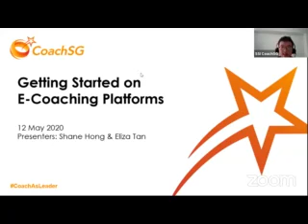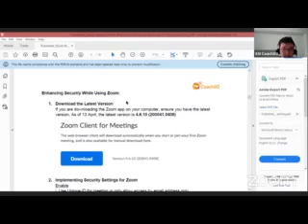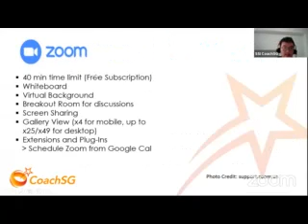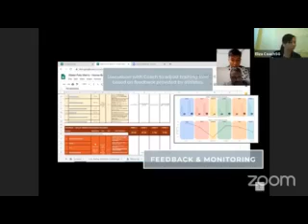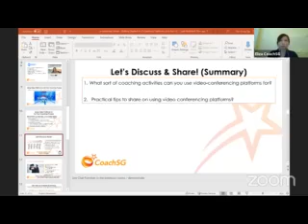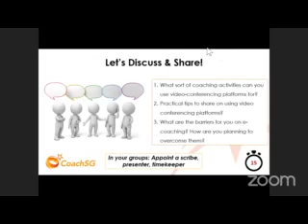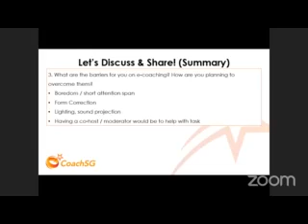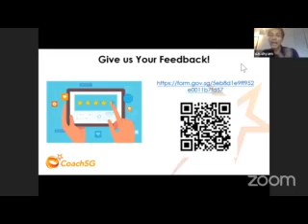CoachSG e-Workshop: Getting Started on E Coaching Platforms